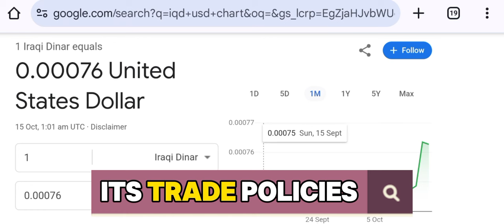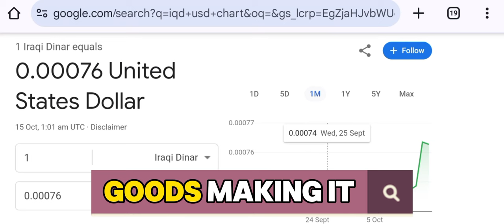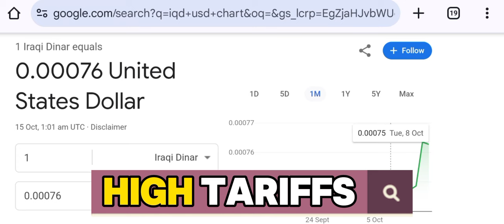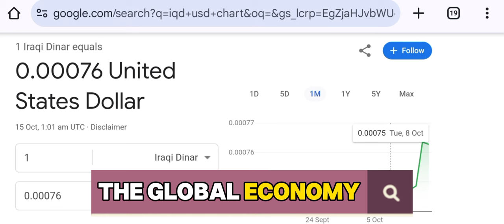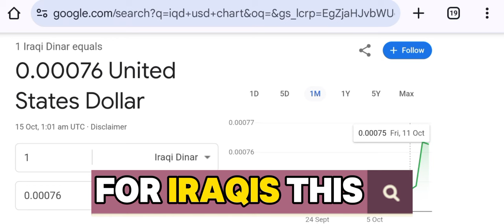Iraq’s Game-Changing Move: Is Full WTO Membership Finally Here “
In today’s video, we’re diving into the recent announcement from the World Trade Organization (WTO) about Iraq’s progress towards full membership. Iraq has just completed its accession training and market access negotiations on goods, marking a crucial step toward joining the global trade body. This could bring significant changes to Iraq’s economy and trade relations.

By becoming a WTO member, Iraq would align its trade policies with international standards, potentially boosting foreign investment, opening new markets, and creating more job opportunities. However, with these benefits also come challenges, such as adapting to WTO trade rules on tariffs and subsidies. For a country rich in resources but in need of economic diversification, WTO membership could be a game-changer.

What does this mean for Iraq's future on the global stage? Will an official announcement come this week? Join us as we explore the potential impacts of Iraq’s accession to the WTO and what lies ahead.